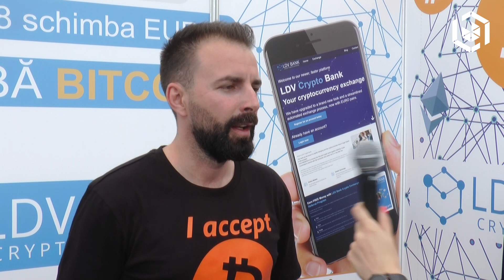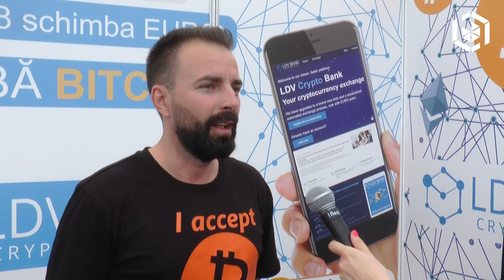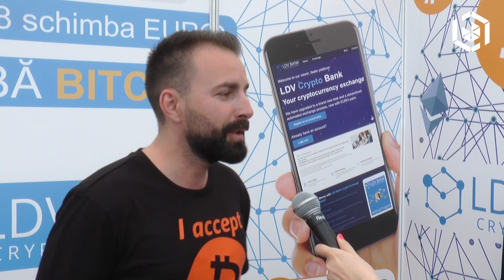Marius Morra, LDV Bank - Bucharest Tech Week 2019 Interview